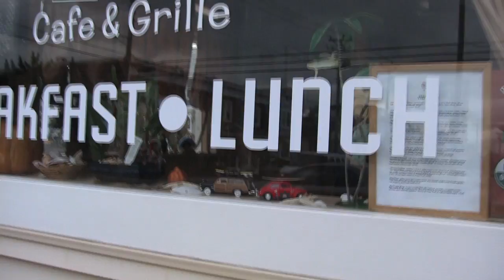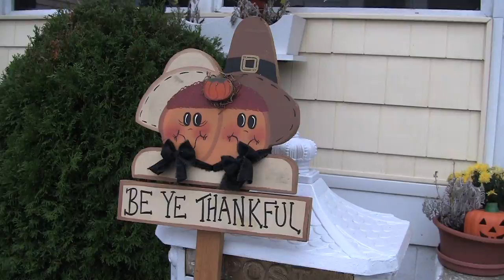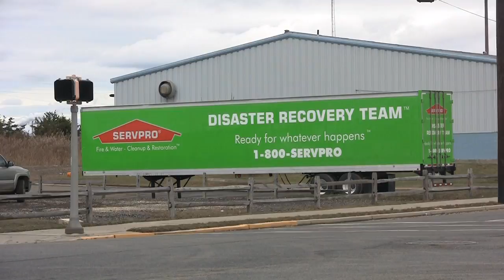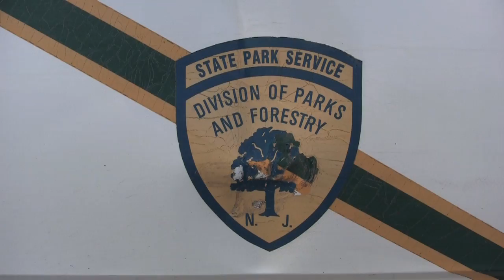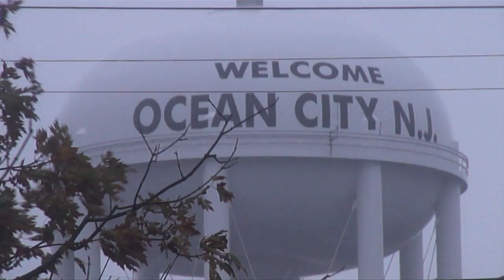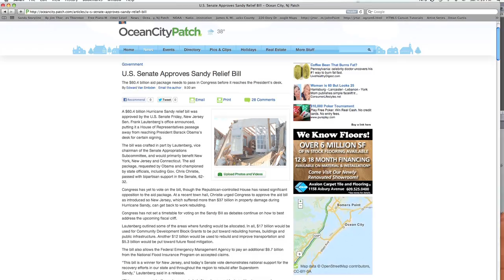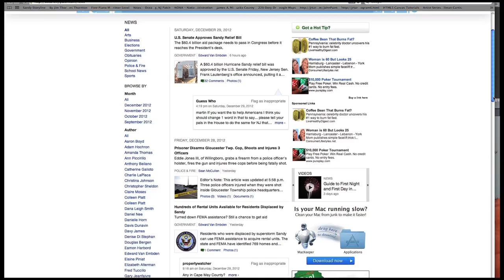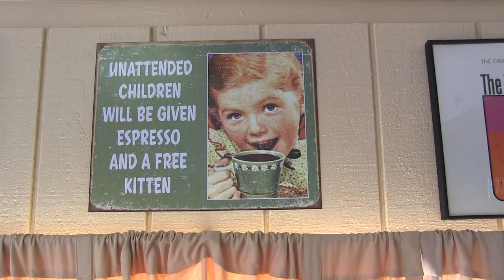Sandy, A Video Diary Part 4, "You Can't Lay Down And Die"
I live in the southern part of Ocean City New Jersey and wanted to document the effects of Sandy on my community and family. In this final part I look at the bayside of the island and talk to Doug Bergen of Ocean City Patch about what the storm has meant for our community. And finally, I look at the island's struggle for some kind of a comeback.